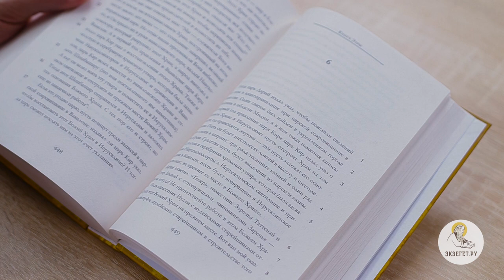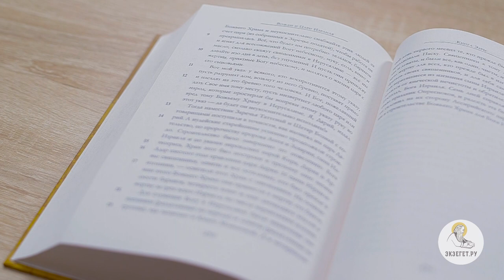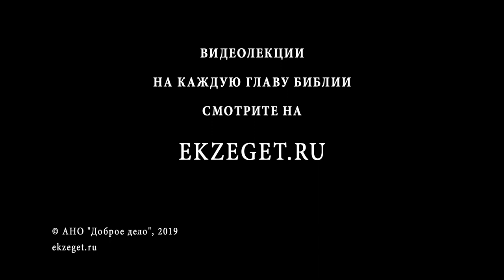Книга Ездры. Глава 6. Андрей Десницкий. Ветхий Завет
Противники стройки храма пишут царю Дарию, он производит розыск прежних указов предыдущего царя и дело оборачивается в помощь строительству. Оказывается, что из царской казны даже должны были средства. Теперь противники строительства обязаны ещё и оплатить эту стройку. Благое действие Господа в истории видно из этого эпизода.
Шестая глава Книги Эзры, – как я назвал ее в своем переводе, – или Первой Книги Ездры, как она называется обычно в старых переводах, для библейского портала Экзегет. Читаю свой перевод с небольшими комментариями.
Шестая глава продолжает у нас ту интригу, которая уже появилось в 4-й и 5-й. А именно – местные народы не хотят, чтобы иудеи восстанавливали свой Храм, опасаются, что усиление иудеев будет означать их собственное ослабление и земля у них будет отнята.
Поэтому они пишут письмо к персидскому царю Дарию с предложением запретить строительство Храма под тем предлогом, что Иерусалим – мятежный город, который давно восставал против царей. Царь Дарий соглашается с этой логикой, запрещает строительство Храма. Местные жители довольны, но иудеи продолжают потихонечку строить свой Храм, вступая в новую переписку с царским двором о том, что это было повеление царя Кира.
Здесь показана модель отношений с государством не дружественным, но и не зверским – таким как ранняя Вавилонская империя. Или Ассирийская империя в период завоевания ими Северного царства.
Персидская империя даёт иудеям достаточную свободу выбора вероисповедания, даёет им возможность построить Храм и поэтому ссориться с ней не надо. Да и вообще не надо ссориться с теми, кто сильнее тебя, кто обладает властью. Нужно потихонечку делать своё дело, а если спрашивают, то объяснять. Поэтому очень подробно приведена эта переписка. В конце 5-й главы мы видели письмо от иудеев царю Дарию, где они предлагали ему проверить – была ли, в самом деле, царём Киром поставлена задача – построить Храм?